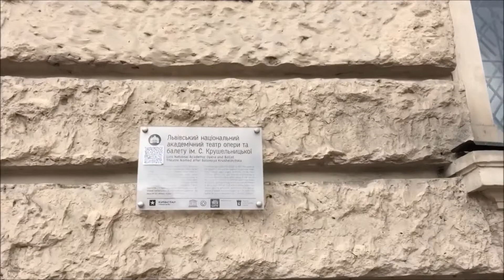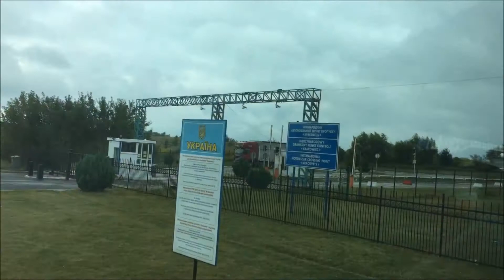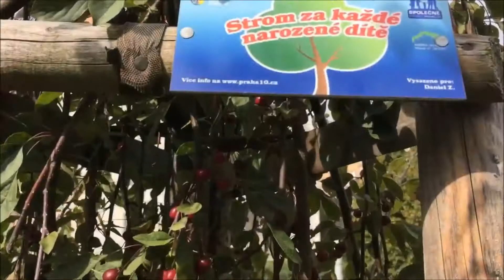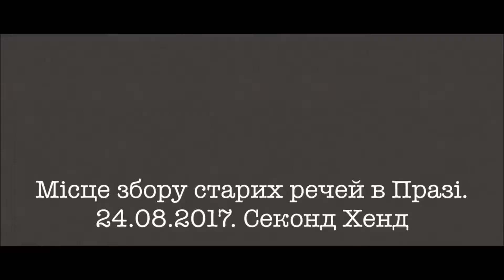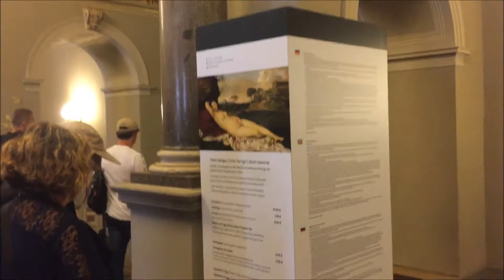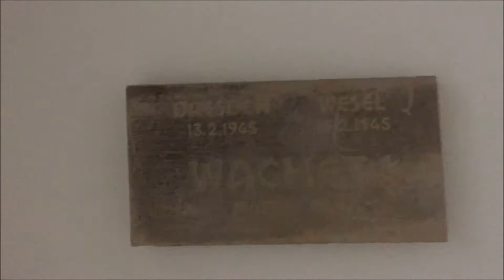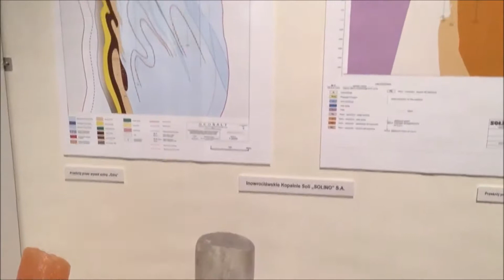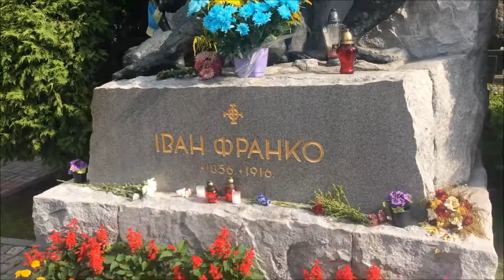Львів Краків Прага Дрезден Оломоуц Величка Львів 2017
В цьому відео підібрані всі відео  з подорожі на автобусі по європі. Тут майже дві годинни відосів про подорож. Раджу подивитися. Можливо шось є корисним. Тут є